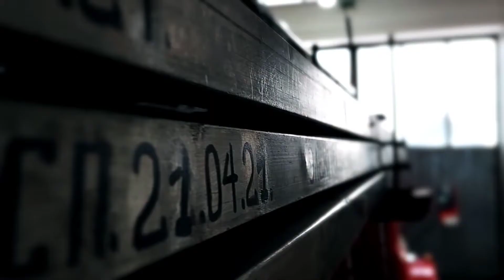Я выбрал этот путь!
Пожарные – это настоящие герои нашего времени, пример для подражания, те, благодаря кому мы чувствуем себя защищенными от любого огневого риска.